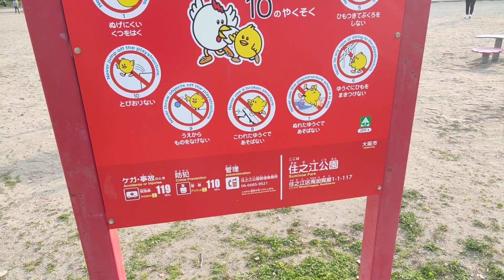【HD】Walk through Suminoe Park in Osaka, Japan 大阪 住之江公園 桜 花見 散歩 ASMR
There were mysteriously shaped plants and cute cats in this park.